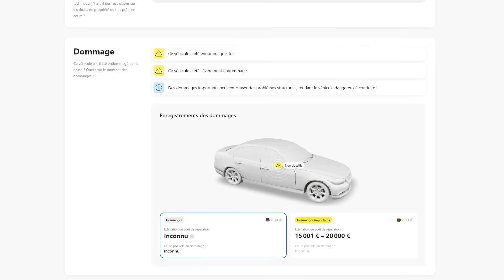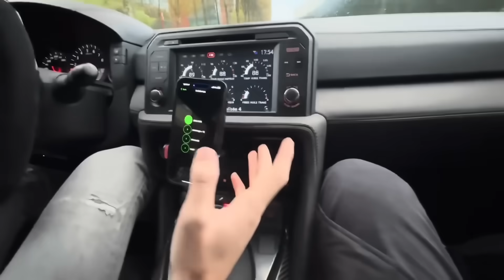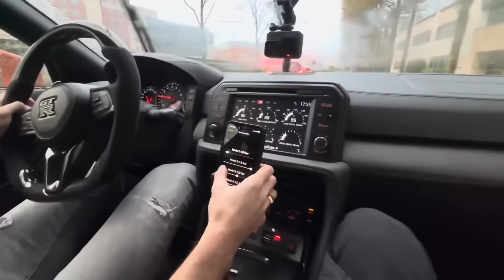GTR SOUS LA PLUIE ! DE LA GLISSE ET DES FLAMMES 🔥